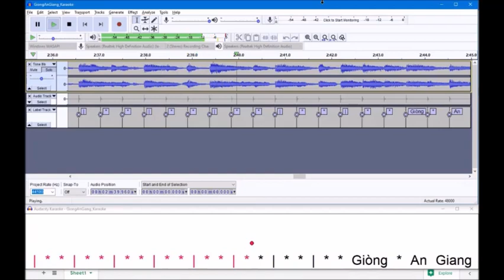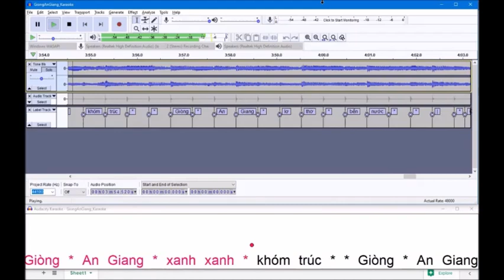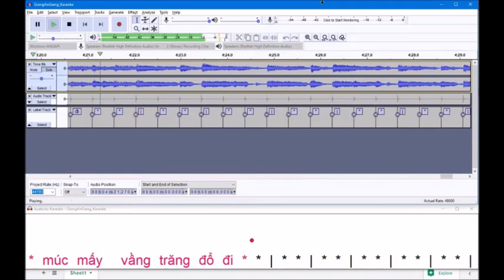Giòng An Giang - Anh Việt Thu - Karaoke - Tone C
Giòng An Giang - Anh Việt Thu - Karaoke - Tone  A